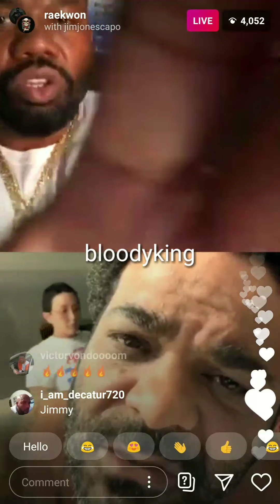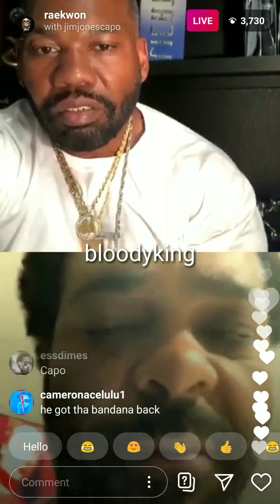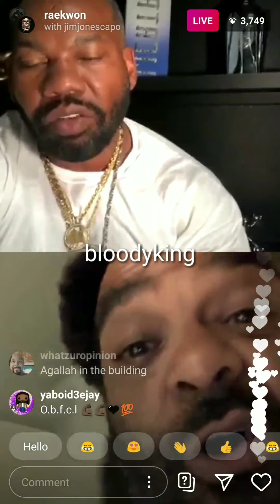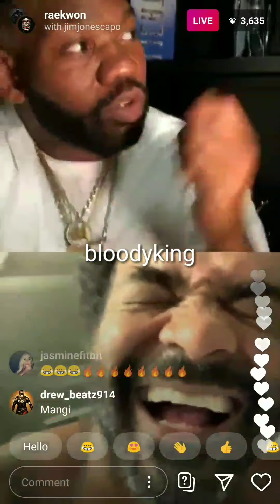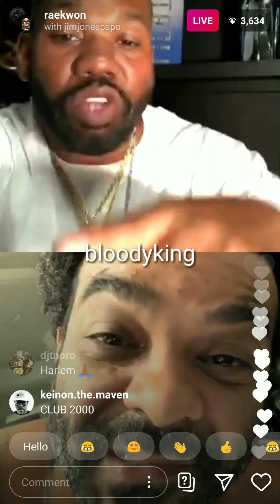on live IG gives @raekwon of Wu-Tang his propz